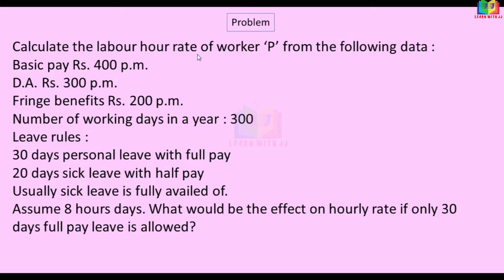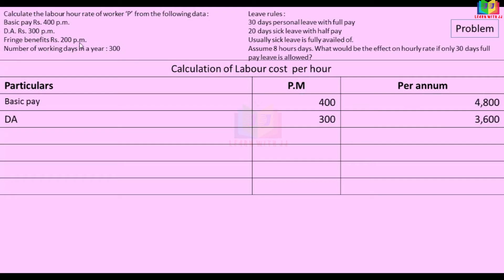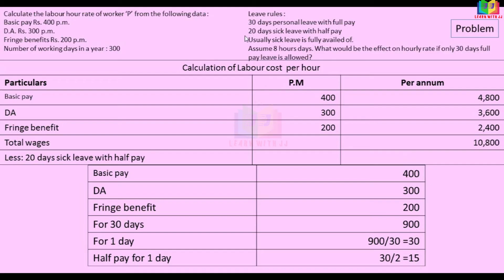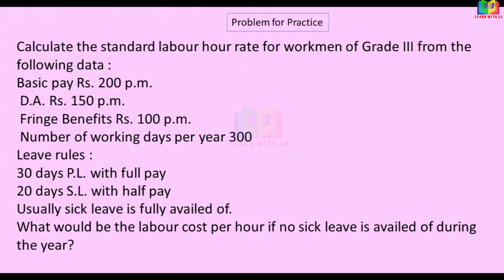Labour costing || Part 17 in Tamil || Labour cost per hour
Labour costing
 Part 17 in Tamil
 Labour cost per hour
Follow us in Instagram